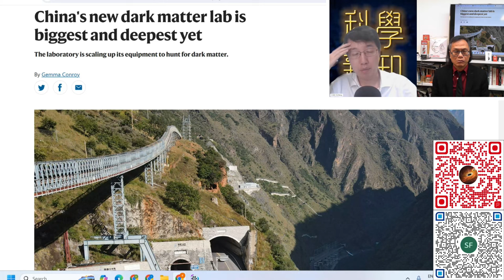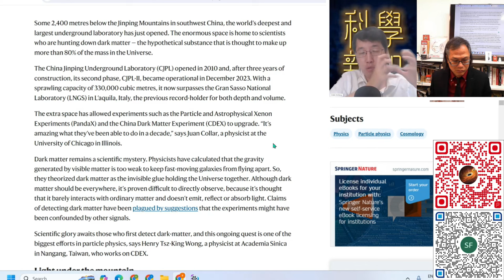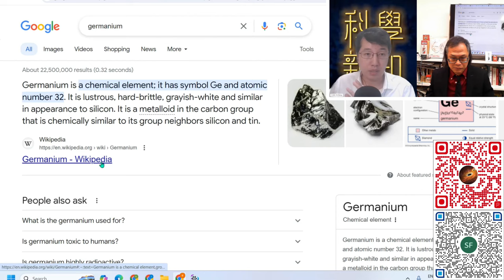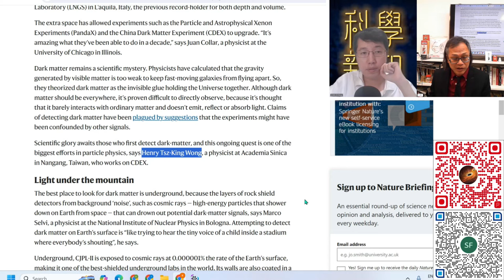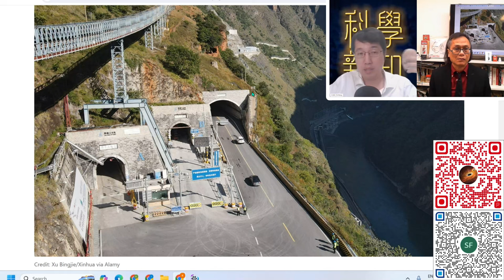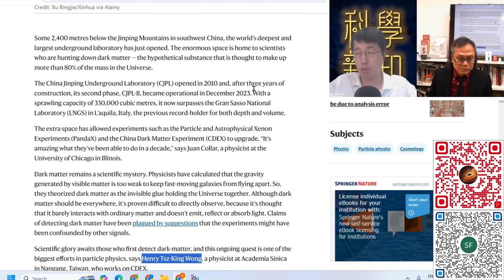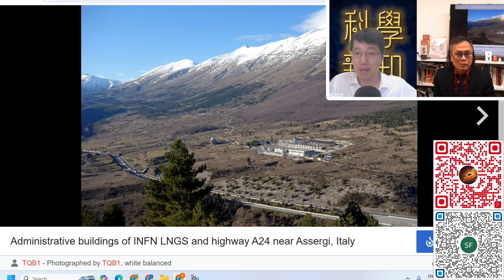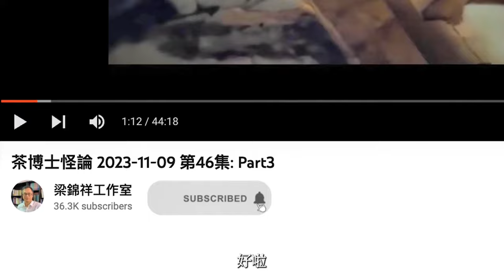科學新知 2024-01-25 Part2: 暗物質如何被測量？背後的假設與機制說明。| 主持：陳志宏博士 & 台長梁錦祥